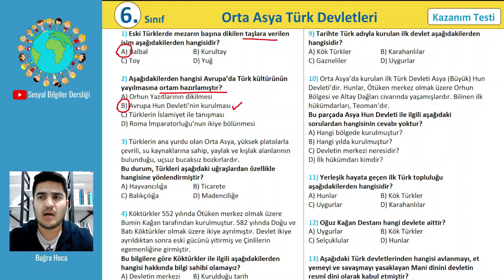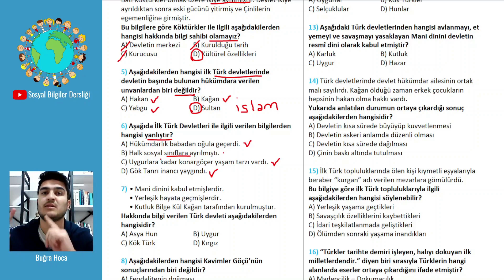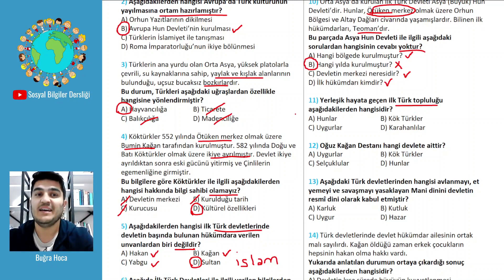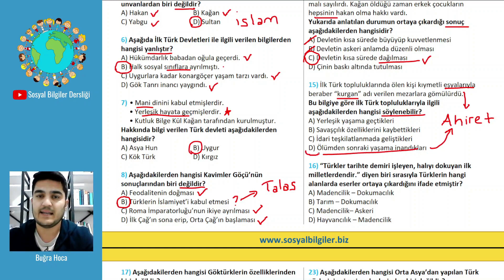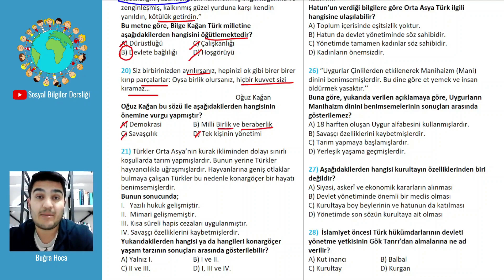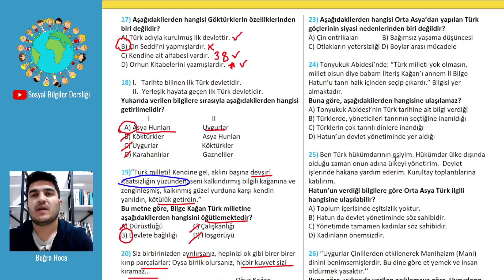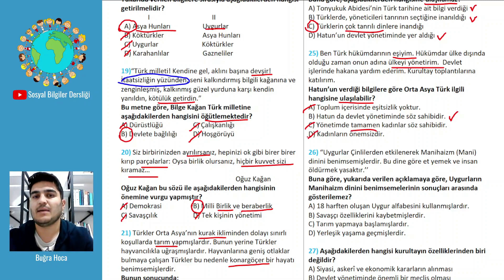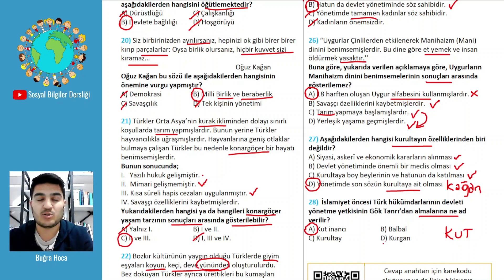6.Sınıf Sosyal Bilgiler Orta Asya Türk Devletleri Soru Çözümü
Herkese merhaba. Ben Buğra Hoca. Bu dersimizde 6.sınıf Sosyal Bilgiler dersi 2.ünite Orta Asya Türk Devletleri Soru Çözümü konusu ile ilgili detaylı bir şekilde sorular çözeceğiz.